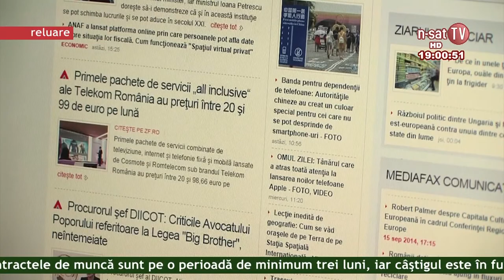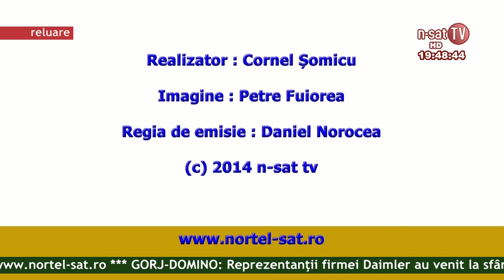Ordinea de zi 13 01 2015